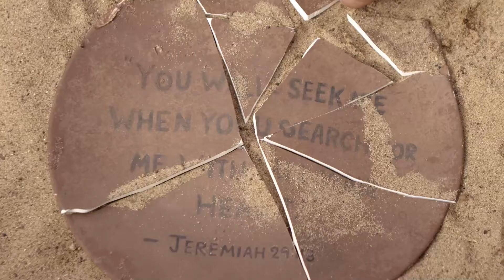Preview: Vacation Bible School 2021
Join us June 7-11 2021 for Destination Dig!

Video by Lifeway Christian Resources.